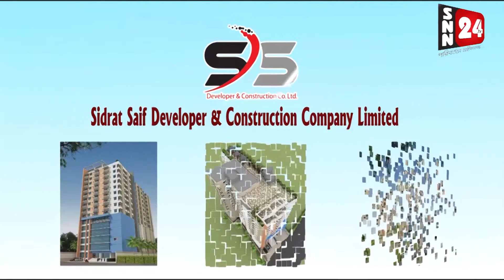মুনিরীয় কমিটির হাতে মোজাম্মেল হক”র উপর সন্ত্রাসী হামলার প্রতিবাদে মানববন্ধন